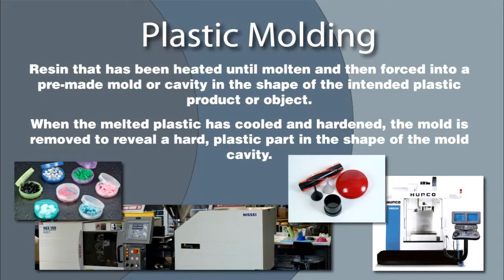Plastic Molding Services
It is the most common manufacturing technique employed in the making of objects we use each day, ranging from automotive dashboards to bottle caps and children's toys.